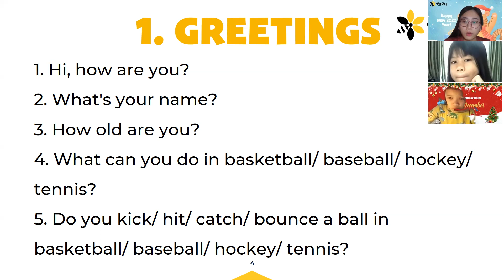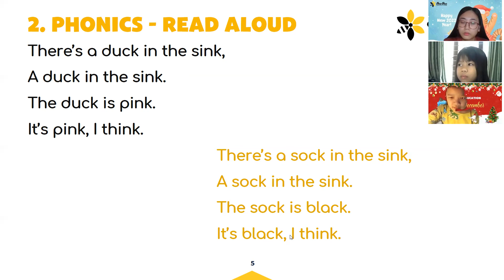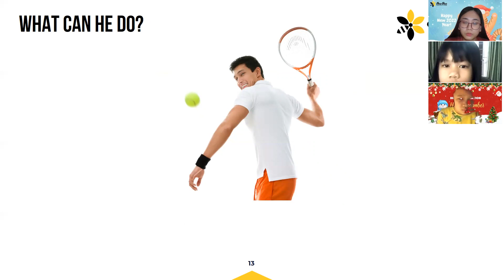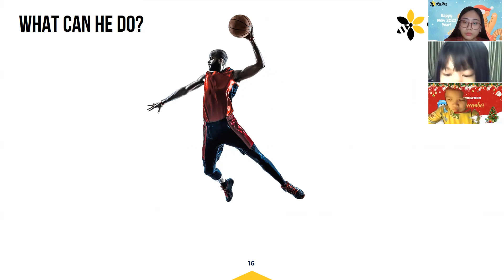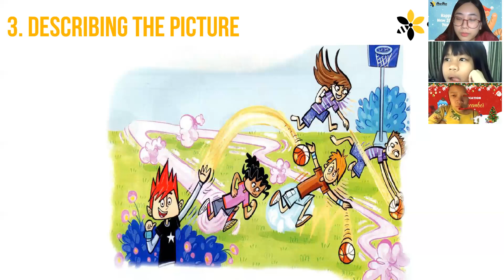Tiến Thịnh + Kim Ngân